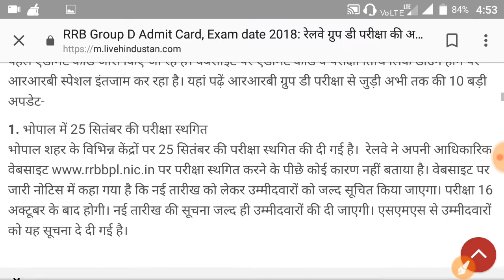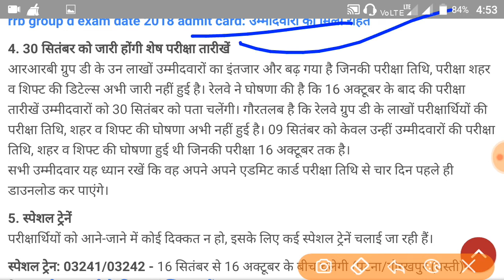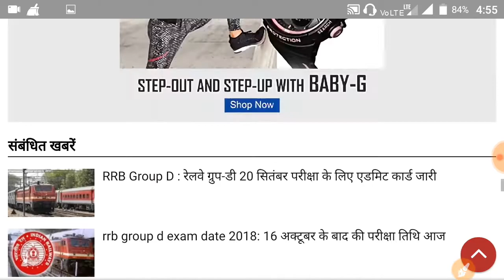रेलवे के सभी छात्रों के लिए बहुत बड़ी खुशखबरी, Big Breaking News Update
Railway Exam Computer Par Kaise De ? Demo Test For Group D, ALP & Technician 2018 /Live Video Watch

RRB RAILWAY RECUIRTMENT 2018 NEW SYLLABUS , RAILWAY RECRUITMENT Boards are examining bodies in association
with the Government of India to recruit new employees for indian Railways Department. RRB comprises of 21 Boards spread all
over india. it has released a notification to recruit Grade D employees. The candidates who will qualify CBT and PET will be called for
Document verification and empanel for the posts notified.

RRB Assistant Loco Pilot, RRB Assistant Loco Pilot Study Material, assistant loco pilot, Railway Job 2018, Railway Recruitment 2018
railway vacancy 2018, rrb recruitment 2018, alp technician 2018, cbt exams, rrb cbt exam 2018
rrb group d syllabus 2018, alp syllabus 2018, railway recruitment 62907 vacancy, rrb exam question answer pdf,
rrb new vacany 63000, railway recruitment best book, alp technician best book,
railway group d notification , indian railway goup c & d notification. rrb alp notification 2018, rrb physical exam 2018
rrb all post 1.10 lacks, rrb total form fill 3.15 crore & , rrb form rejcted 630000 & rrb total form receied 2.37 Crore,
rrb computer based exam 2018, Quilification 10th pass, 12th pass, iti pass, diploma, btech,  apprentice, technician eligibility
Quilificatin , Group D bharti, Railway Group d Bharti 2018, Railway Bharti 2018, railway job, sarkari job news, railway job group d
railway recruitment update 2018, nkc news, all news, breacking news, update, Railway Last date , how to, news in hindi, apply online

RRB Railway Group d exam date fix in august, may , rrb ntpc, railway exam, general intelligence, general awareness.
railway exam patern , 10th class sertificate eligile candidate,
Railway Exam Boards, ahmedabad, patna banglore, mumbai, sikandrabad, Bhagalpur, ajmer, ranchi, gohati , gorakhpur
railway cbt exaam pattern in all language, in hindi, english, telwoo, marathi, railway exam total 15 language,railway exam book lucent
,kiran prakshan, Railway Exam Date , rrb technician exam date fix, Railway New update
rrb all post 1.10 lacks, rrb total form fill 3.15 crore & , rrb form rejcted 630000 & rrb total form receied 2.37 lacs,
Quilificatin , Group D bharti, Railway Group d Bharti 2018, Railway Bharti 2018, railway job, sarkari job news, railway job group D Update